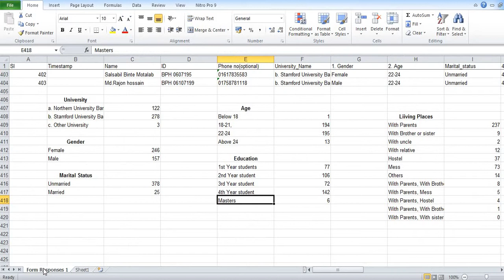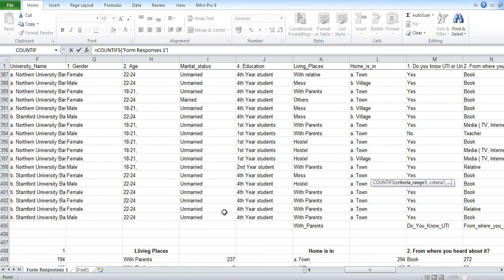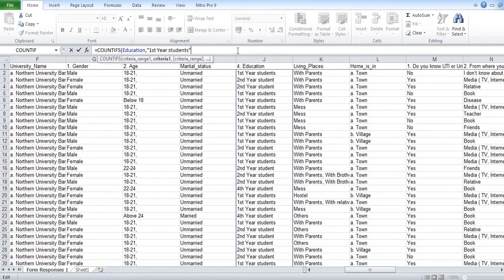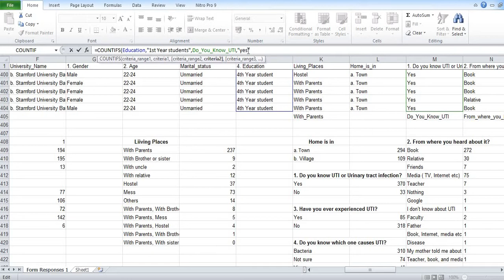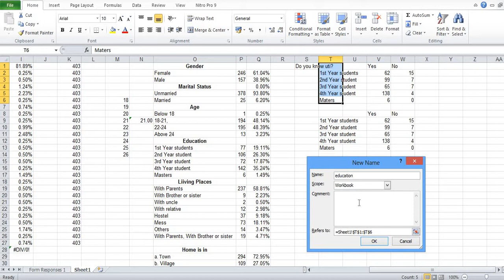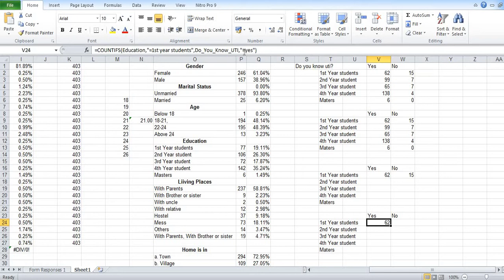Count IfS function in excel (একাধিক জিনিস একই সাথে গণনা করা।)